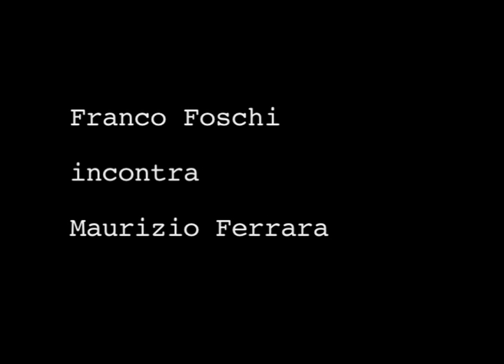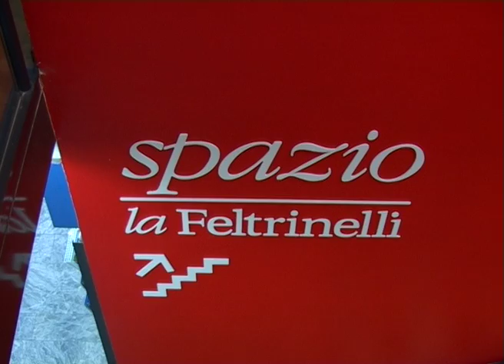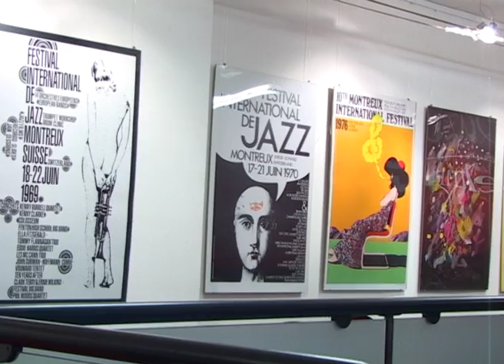Leggere negli occhi - Intervista a Maurizio Ferrara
"Maurizio Ferrara, dopo una avventurosa vita in giro per il mondo, da 15 anni si è stabilito a Parigi, ed è uno dei più apprezzati traduttori italiani dal francese, vantando già una settantina di libri. E' anche scrittore in proprio, avendo pubblicato il romanzo La scala per il cielo (Passigli, 2000) e la raccolta di racconti Septembre est le mois des uragans (in Francia, 2004). La guida di questa intervista sarà il suo nuovo romanzo, Passione 1820, appena uscito per l'editore Sironi, che condivide con l'autore di questa conversazione. Si chiude qui, cari amici di Arcoiris, la bella esperienza di "Leggere negli occhi". Sono passati 5 anni e 120 interviste, per le quali avete sempre mostrato interesse e dimostrato a me calore e condivisione. Continua la bella e meritoria azione di cultura e libertà che Arcoiris vi propone: continuate a frequentarla con assiduità, e contribuite a farla crescere - lo merita. Franco FoschiIntervista a cura di Franco Foschi, pediatra e scrittore Bolognese